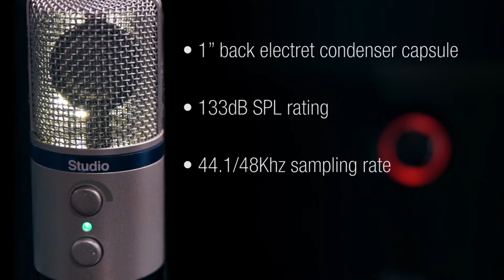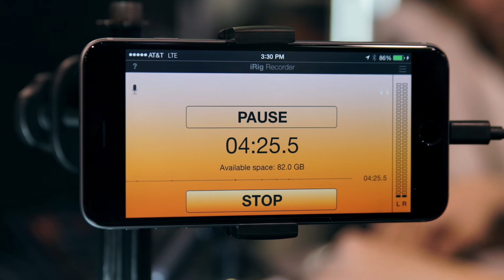NAMM 2015: iRig Mic Studio ultra-portable large-diaphragm digital microphone for all platforms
IK is pleased to announce iRig Mic Studio, its ultra-portable large-diaphragm digital condenser microphone for iOS devices, Mac/PC and Android. Offering superior sound and an extremely portable size, it packs a 1” diameter condenser capsule into an ultra-compact enclosure to capture professional recordings anywhere. With iRig Mic Studio, creative hobbyists or pros of all types have a studio-quality large-diaphragm microphone that fits in the palm of their hand!